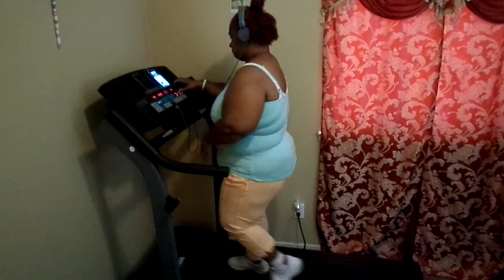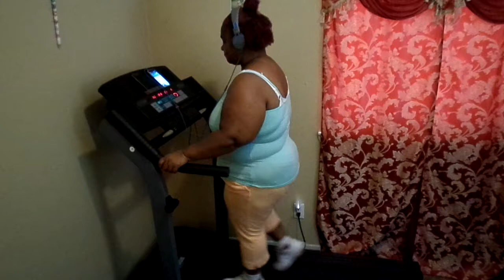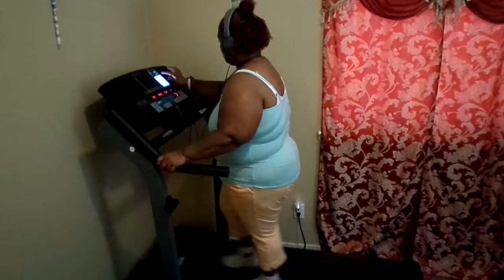WORKOUT ON THE TREADMILL THIS MORNING MY YT FAM COME WORKOUT WITH YA